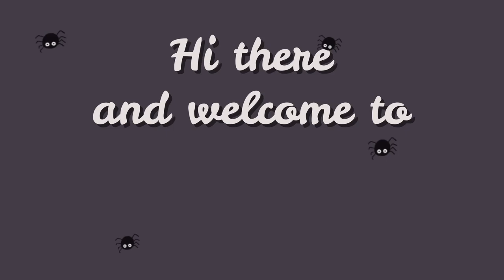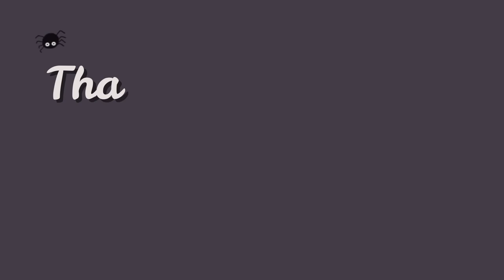FEEDING My Grumpy TOMATO FROG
Heyo,
Here's a short video about my tomato frog, Courgette..
He is a very lovely guy